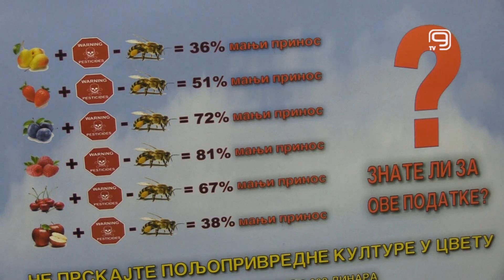TV KANAL 9, NOVI SAD: TEHNOLOŠKE INOVACIJE U POLJOPRIVREDI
Na Zlatiboru će u petak i u subotu biti održana konferencija posvećena tehnološkim inovacijama u poljoprivredi.